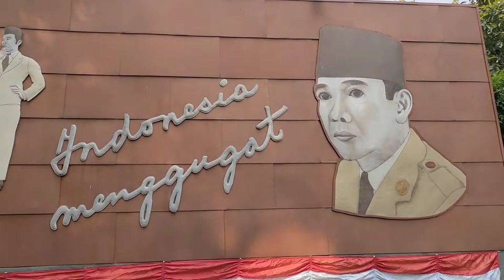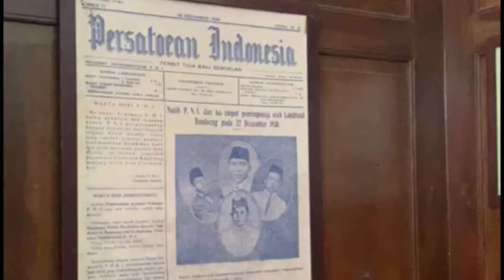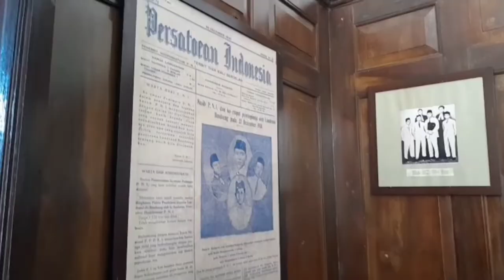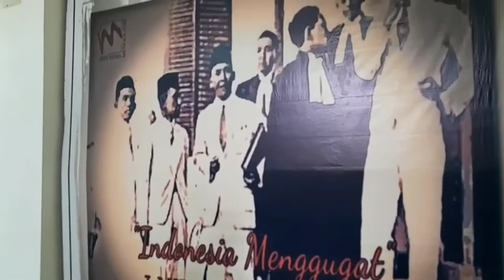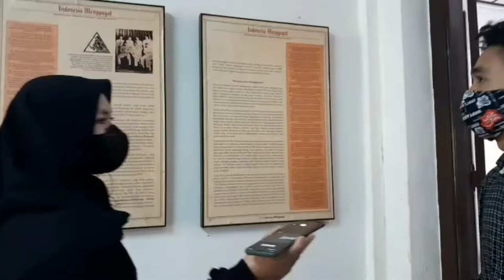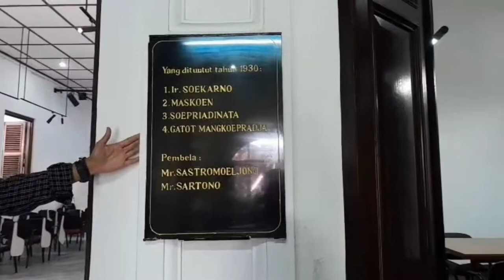Kunjungan ke Gedung Indonesia Menggugat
Kelompok 4
Anggota kelompok :
- Baja Candra
- Fatriana Rustriningsih
- Iqshan Fauzan
- Lathifa Nur Auliya
- Nasywa Novira
- Sharly Ardella